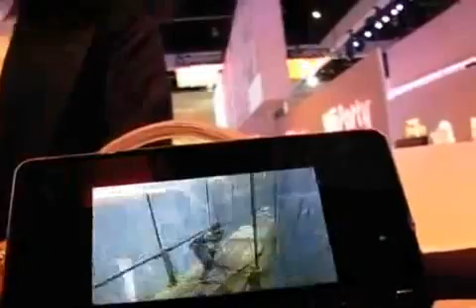Metal Gear Solid: Snake Eater 3D - Nintendo 3DS gameplay! 3DS Graphics!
A sneak peak of what is to come from Nintendo's newly revealed Nintendo 3DS!

For all of your media needs such as Game and Film trailers, come to Centretainment!